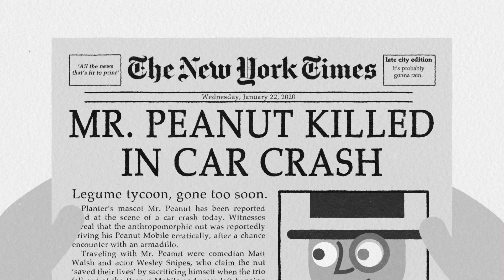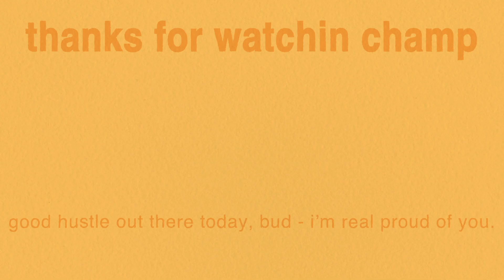Mr. Peanut Died | MBMBaM Animation